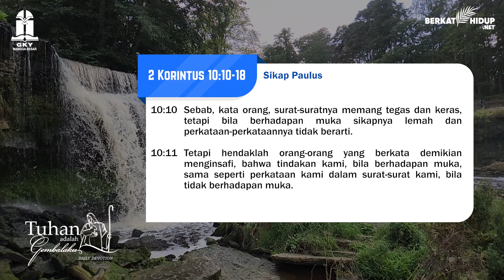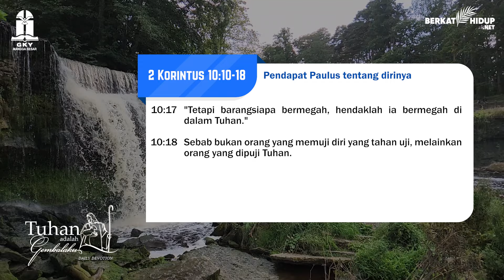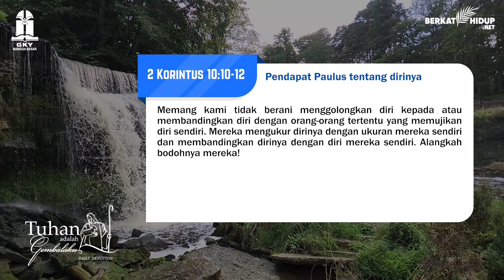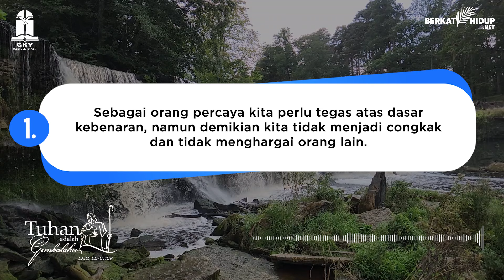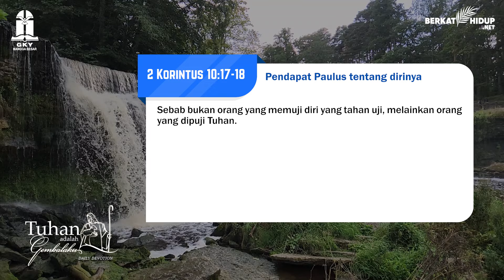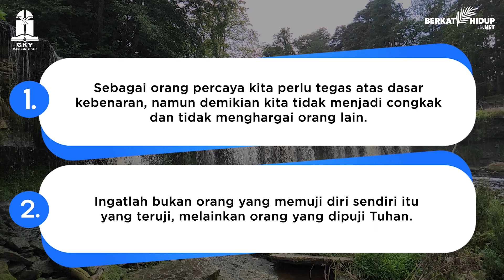Tuhan Adalah Gembalaku #1447 - Sikap Paulus (part 2); Pendapat Paulus tentang dirinya (part 1)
2 Korintus 10:10-18
Sikap Paulus (part 2); Pendapat Paulus tentang dirinya (part 1)

* "Tetapi barangsiapa bermegah, hendaklah ia bermegah di dalam Tuhan.

* Sebab bukan orang yang memuji diri yang tahan uji, melainkan orang yang dipuji Tuhan.

Dipuji dan Tahan Uji